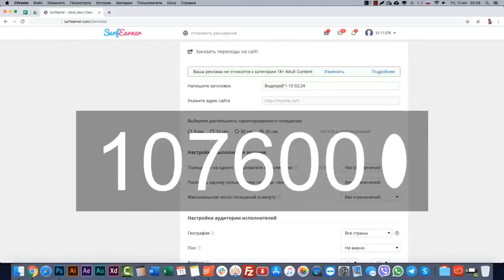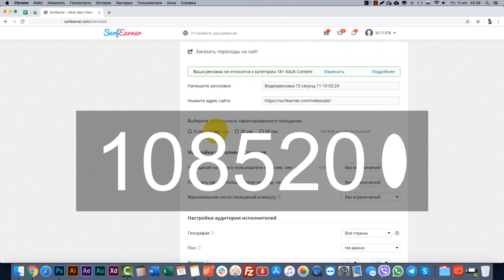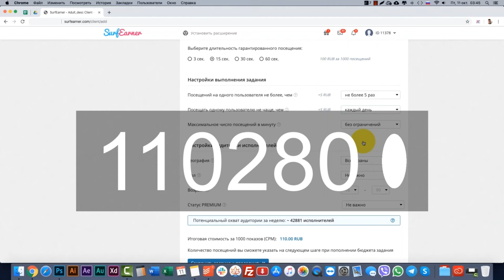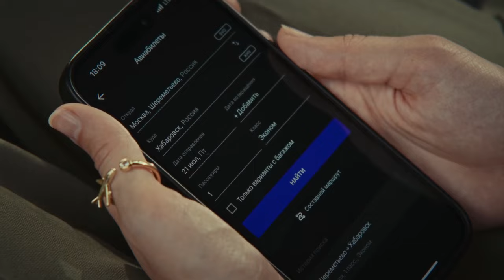La Rosa de Guadalupe 2024 LA FUERZA DEL SOL [Part 1] HD | Película Completa en Español Latino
La Rosa de Guadalupe 2024 LA FUERZA DEL SOL [Part 1] HD